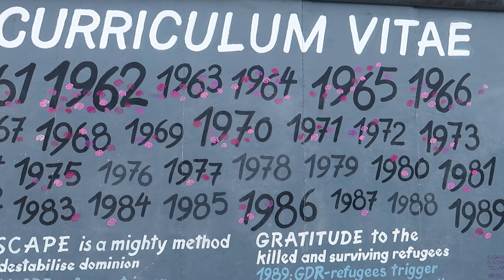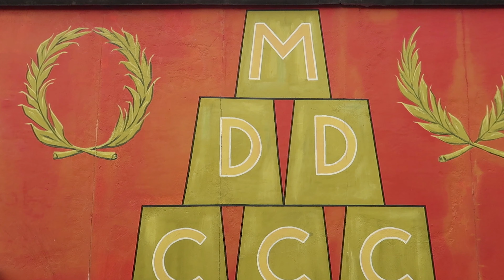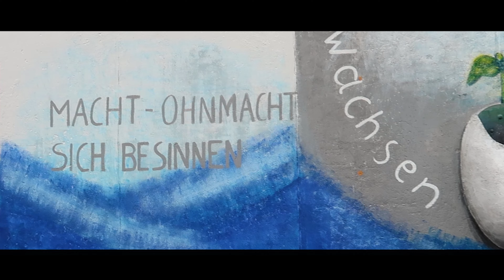Visitando el Muro de Berlin | Alemania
►Hoy estamos visitando el Muro de Berlin en Alemania. En este vídeo les mostramos el pedazo más grande del muro que queda que hoy en día es la galería al aire libre más grande del MUNDO! Es el lugar preferido de la ciudad para los artistas y para tomar fotografías.

Esperamos les guste el vídeo!